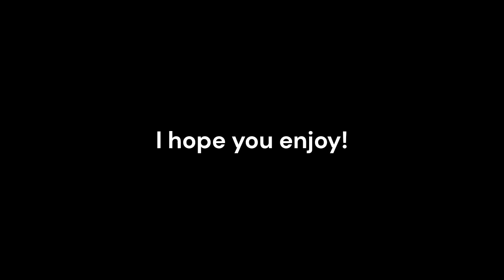Yba SBR lucky challenge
I attempted to use a lucky arrow in SBR and win
This video used up all my luckys